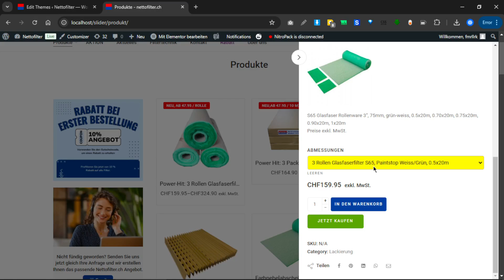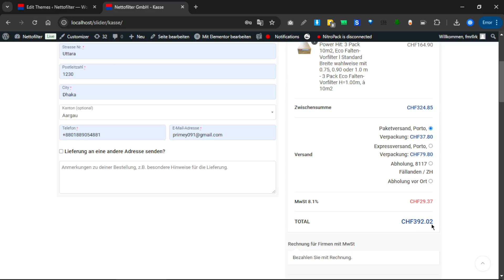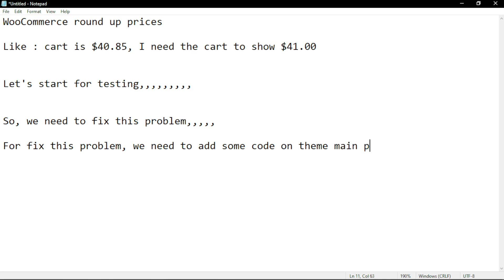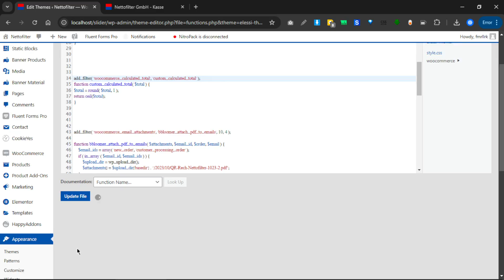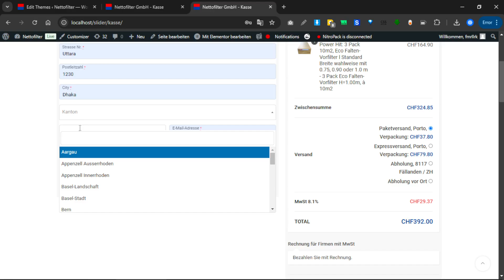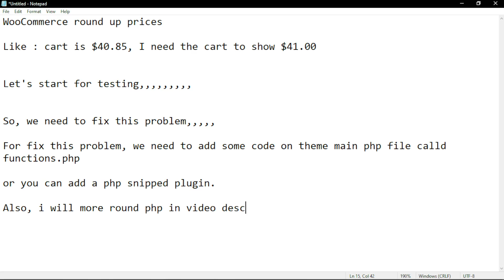Woocommerce round up prices | How can I round up the price in WooCommerce | Round price after VAT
I believe this is what you're looking for. This will round your cart total to the next dollar. You can also use WooCommerce settings to round displayed product prices before items are added to the cart.

add_filter( 'woocommerce_calculated_total', 'custom_calculated_total' );
function custom_calculated_total( $total ) {
$total = round( $total, 1 );
return ceil($total);

I have tried Justin R.'s Code, with 50% success. The Total was rounded fine, but not the Subtotal. Here I found a Code that did both. It uses a different Hook "raw_woocommerce_price". This is the Code:

add_filter( 'raw_woocommerce_price', function ( $price ) {
$decimals = round( $price - floor( $price ), 2 );
return ( $decimals == 0.01 || $decimals == 0.99 ) ? round( $price ) : $price;

I am looks for some option how to round last digit in woocommerce cart and I cant find it. Maybe it will help somebody. This function works for me. Just add this code to your themes functions.php file and it will work.

add_filter( 'woocommerce_calculated_total', 'custom_calculated_total' );
function custom_calculated_total( $total ) {
$total = round($total / 10) * 10;
return ($total);